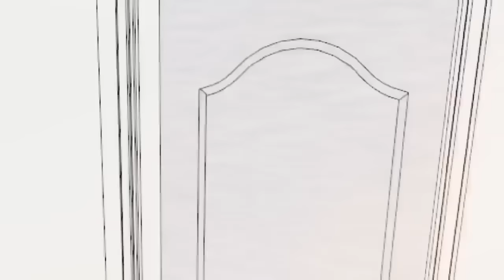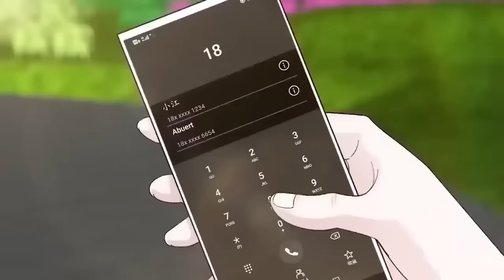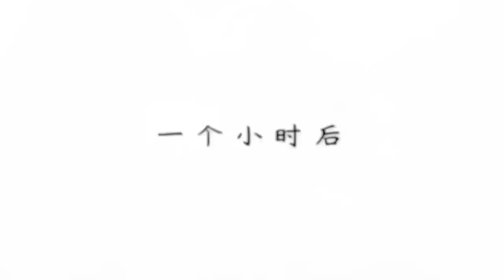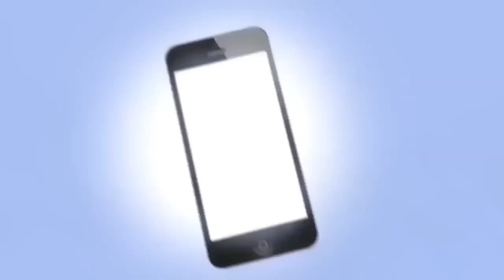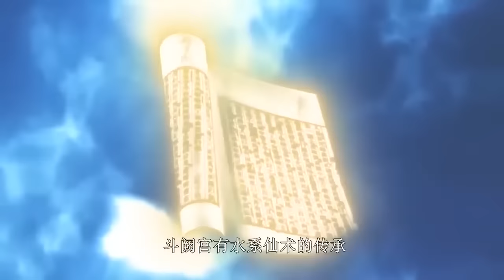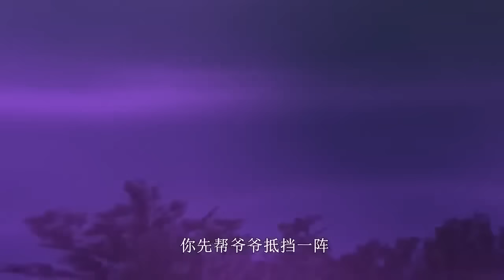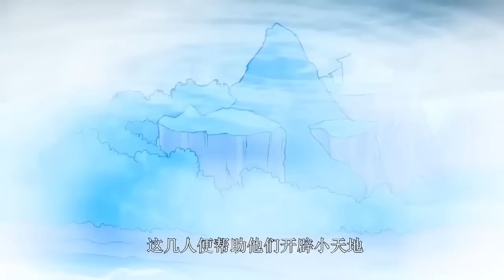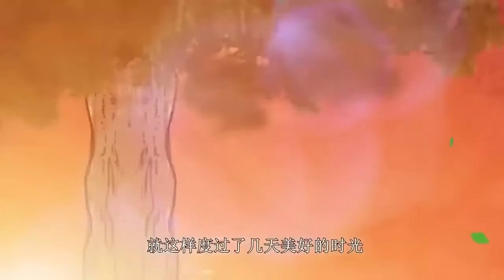【Eng Sub】《我不過是個大羅金仙\Super God is Me》第1季第1-120集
【故事简介】
男主角林飛是修仙界上古神尊，在漫長的修真曆史中曾經點化過數不儘的門徒，而他爲了尋找三千年前失散的道侶降臨都市，卻意外髮現道侶被姦人所害，兇手正是五百年前自己隨手救下的某個小族，這背後究竟隱藏着什麼陰謀？看林飛在追尋答案的過程中，如何用實力上演一場場酣暢打臉的精彩戲碼！
【Story Description】
The main character Lin Fei is an ancient god in the immortal cultivation world. In the long history of cultivation, he has been pointing out countless disciples, and he descends to the city in order to find his lost Taoist 3,000 years ago, but accidentally found that the Taoist was killed by a traitor. The murderer is a small clan that he casually saved 500 years ago. What conspiracy is hidden behind this? Let’s see Lin Fei how to use the strength to make a wonderful scene of beating the face in the process of searching for the answer!